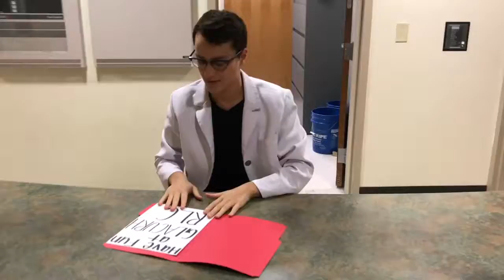Saginaw Valley State University